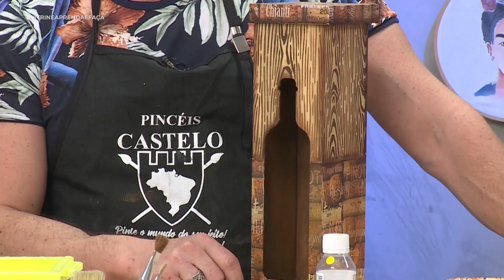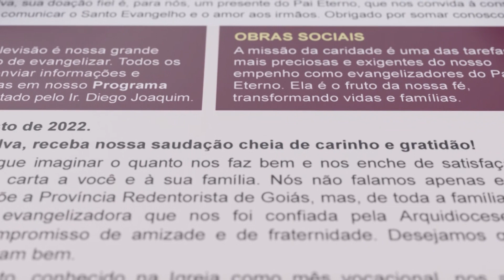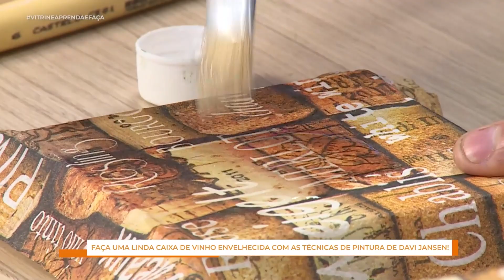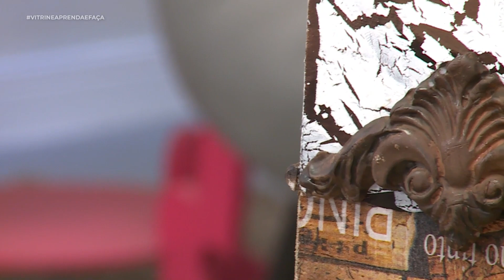Vitrine Aprenda e Faça - Utilização e diferença das mantas pegorari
12/08/2022